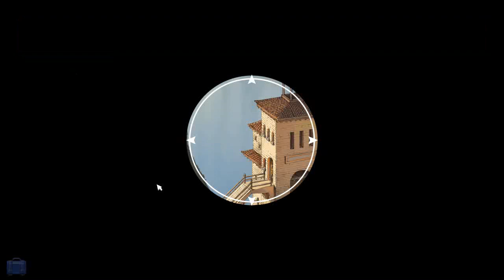Broken Sword 5 - 08 Montserrat 1 George Pt 1/7